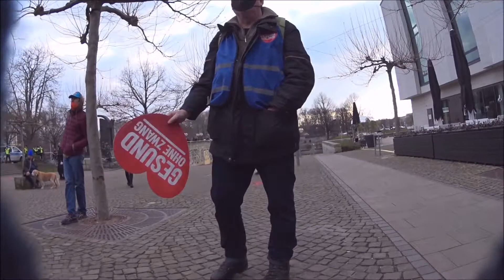05.03.2022 Hannover. AfD Kundgebung. Freiheit und kein Zwang.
FREIHEIT und ENTLASTUNG statt ENTEIGNUNG und ZWANG!